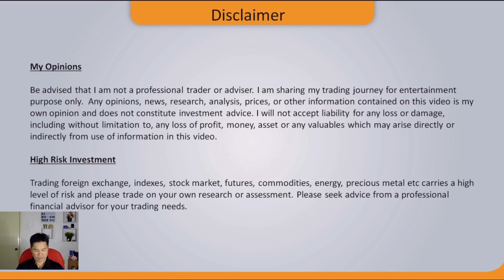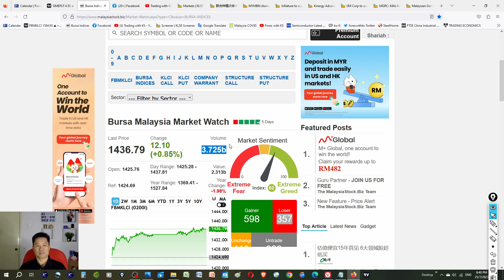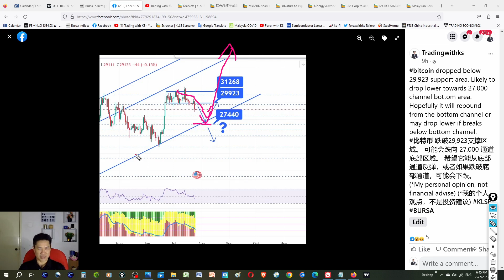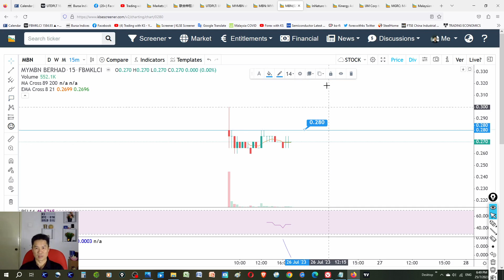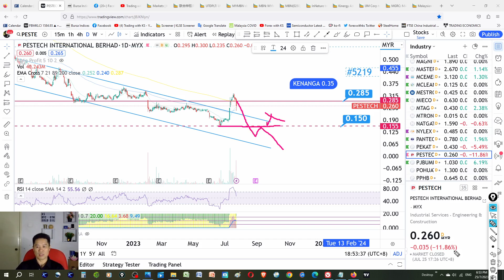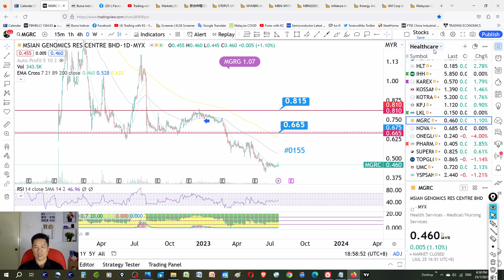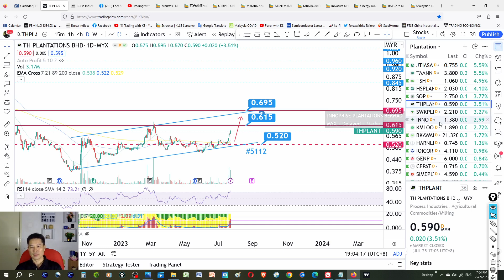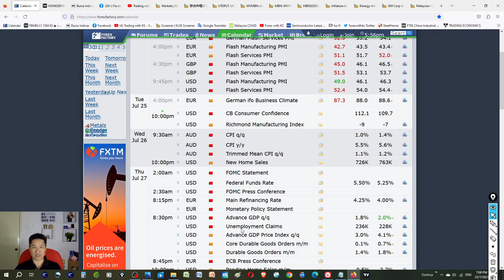Daily KLSE BURSA UPDATE - 25-7-2023💥IJM ACQUIRES 45% OF PESTECH💥MBN IPO💥MBN PCHEM TAANN SOP JTIASA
Today story is about KLK MBN PCHEM TAANN SOP JTIASA TSH THPLANT HSPLANT PERTAMA SAM PESTECH IJM MGRC KAB INNATURE 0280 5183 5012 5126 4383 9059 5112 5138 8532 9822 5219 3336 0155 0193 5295